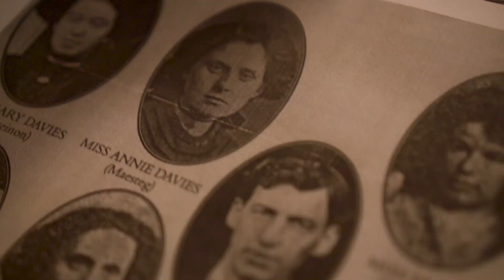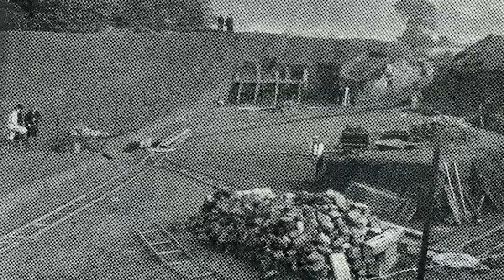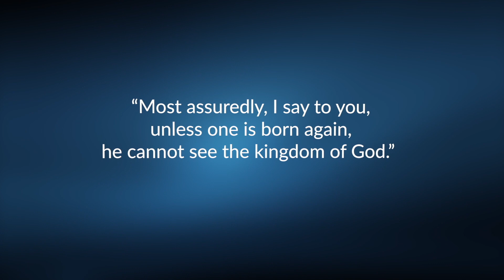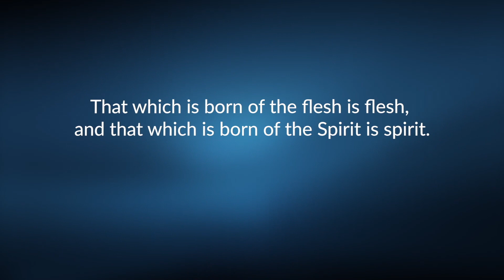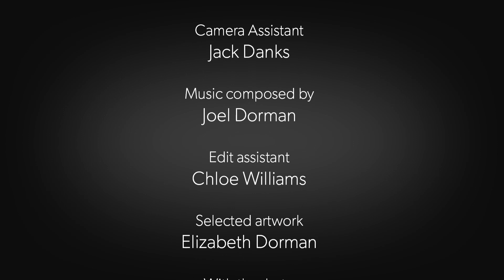Rending the Veil - Volume 1 - The Curious Case of Mistaken Identity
Pick up your copy of "Rending the Veil - Beginning the Journey of Intimacy with Your Creator" right here!

Rending the Veil - Volume 1 - the Curious Case of Mistaken Identity - The Journey

There is a YOU that you think you know.

But the truth is, there is a YOU that was created before time began - the YOU that you truly are.

And since you have been born, the world has sought to qualify you, quantify you, categorize you, and define you. You have been given labels, types, and names. Other people, not knowing the real YOU, have come along and placed their version of you upon you. You have even adopted many of these worldly ideas as YOUR identity, and you’ve come to accept those identities as who YOU are. You have created molds and masks around these ideas, and adapted yourself to them, taking on the appearance of these identities and accepting them as your own.

But the real you … YOU are so much more. YOU are more than a label, your job, or your position. You are more than a partner. You are more than a parent or child. You are more than your greatest success. And more than your greatest failure.

And it is time for you to find our what "Being Born Again" actually means...

Embark on a Spiritual Odyssey with Our "Rending the Veil" Video Series

🌟 Welcome to a Transformative Journey 🌟

You've experienced the profound insights of "Rending the Veil" through its pages. Now, continue your spiritual odyssey with our exclusive video series. Each video in this seven-part series is a beacon, illuminating the path to an intimate, profound union with your Creator. This isn't just a viewing experience; it's a journey into the heart of divine intimacy.

🔥 Seven Revelations, Seven Journeys 🔥

Each video corresponds to one of the seven Revelations from the book. These are more than just teachings; they are gateways to transformative spaces where your understanding of God and self is reimagined and revitalized. Witness the unfurling of God's unending love, discover Jesus as your devoted bridegroom, and embrace your divine destiny.

💫 A Multidimensional Faith Experience 💫

Our video series offers a multidimensional approach to your faith journey. With thoughtful reflections, immersive storytelling, and engaging visuals, we bring the message of "Rending the Veil" to life. This series is designed to complement your reading, deepening your understanding and connection with each Revelation.

✨ Break the Illusions, Embrace Divine Love ✨

Join us as we shatter the illusions of separation between you and God. Learn to recognize the divine imprint in everyone and draw forth the gold within them. This series is not just about acquiring knowledge; it's about participating in a revolution of God's love.

🌌 Your Invitation to Transformation 🌌

Are you ready to step into your destiny? To discover an intimacy with God that transforms your world and yourself? Each episode of our series is an invitation to step through the torn veil, into a reality where heaven and earth meet, and God's love is a lived experience.

🙌 Begin Your Journey Today 🙌

Your journey to a deeper intimacy with your Creator starts here. Step in and see your faith blossom into something extraordinary.